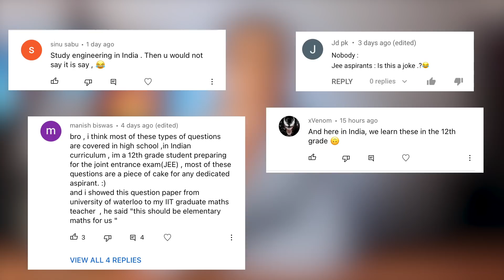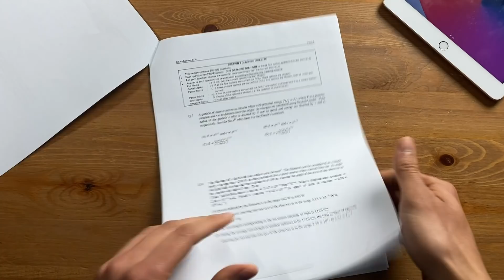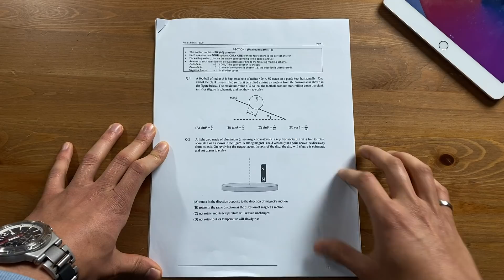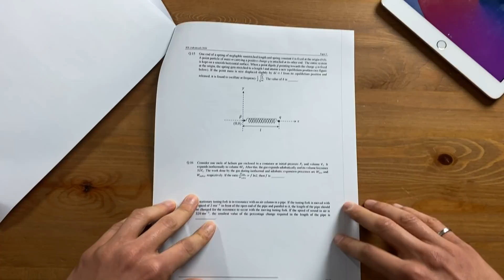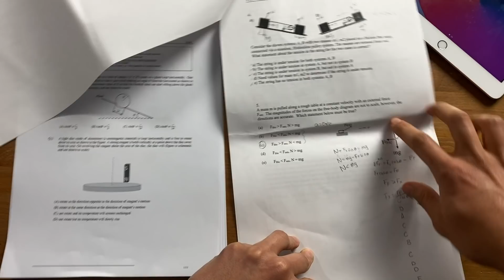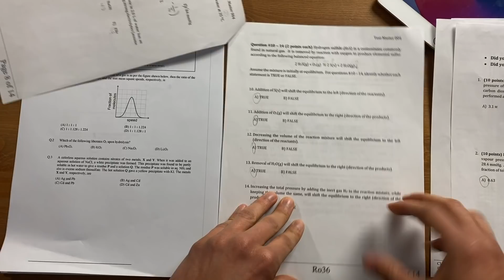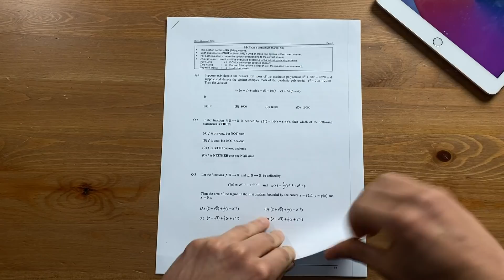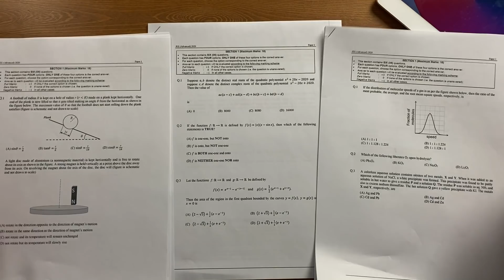How Hard is India's Toughest Engineering Exam? (JEE)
A couple weeks ago, I made a video about what engineering exams look like here in Canada, but on that video, I got quite a few comments of people saying that this is so easy compared to the exams they have in India. So I decided to try doing an Indian Engineering Exam and I shared my experience in this video. Timestamps are as follows:

00:00 Intro
01:50 Physics Part
05:27 Canadian vs Indian Physics
06:12 Chemistry Part
06:57 Canadian vs Indian Chem
07:54 Math Part
09:32 Canadian vs Indian Math